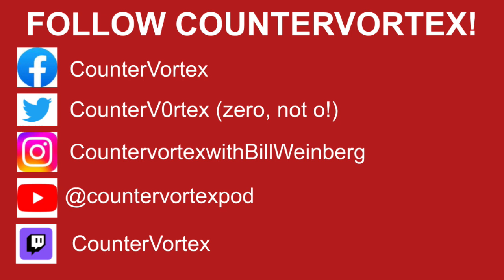CounterVortex Weekly Report 1/4/24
In This Episode:

1. PALESTINE: Gaza: flashpoint for regional war? (redux)
2. UKRAINE: Ex-GRU officer to testify before ICC on Russian War Crimes
3. RUSSIA: Unprecedented number of treason cases in 2023
4. SOUTHEAST ASIA: China seeks ceasefire in Burma border zone
5. SOUTHERN CONE: Hezbollah operative indicted in Buenos Aires bombing
6. THE CARIBBEAN: Prison for Suriname's  ex-president in 'December Murders'
7. SOUTHEAST ASIA: The Burmese struggle in the Great Game (podcast)